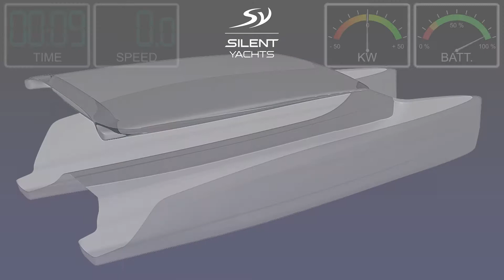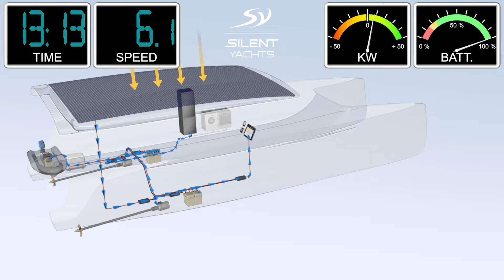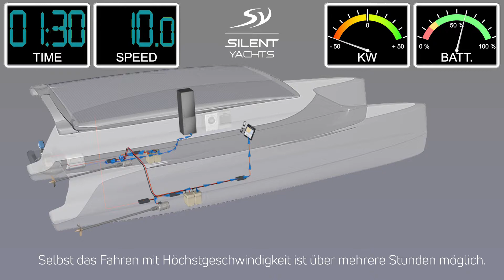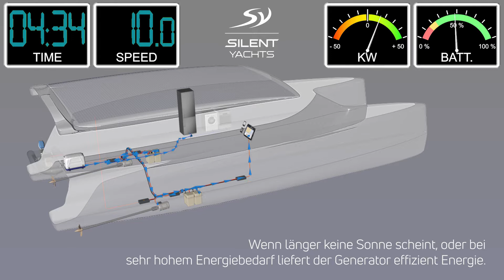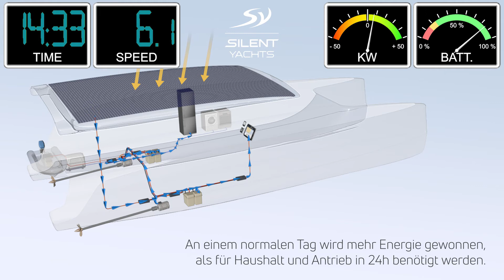Ein Tag an Bord einer Silent Yacht – Energieversorgung